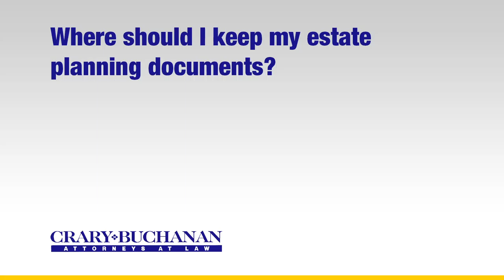Where should I keep my estate planning documents?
Where should I keep my estate planning documents? | Crary Buchanan Attorneys at Law | Personal Injury Law | 759 South Federal Highway, Suite 106, Stuart, Florida 34994 | | Dedicated Legal Advocates Since 1927